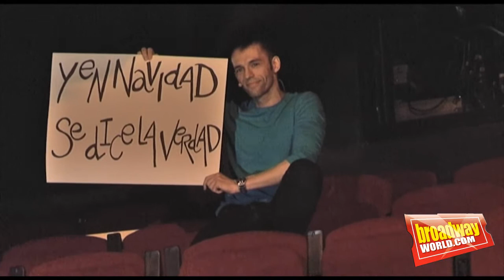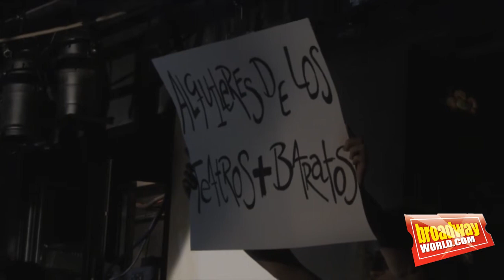BroadwayWorld Spain Awards 2011 - Medley Final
Sara Pérez, Julia Möller, Juan Mateos y Marcos Pérez pusieron el broche de oro a la ceremonia de entrega de los BroadwayWorld Awards 2011 con un medley final en el que interpretaron temas de Spring Awakening, Next To Normal, In The Heights y Brklyn. ¡No te lo pierdas!